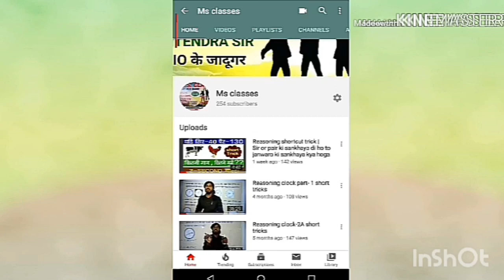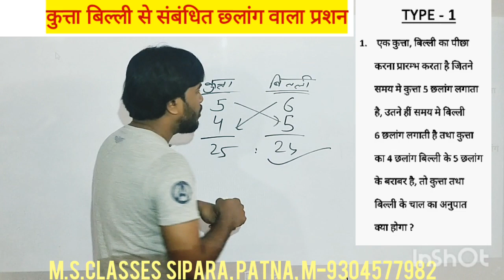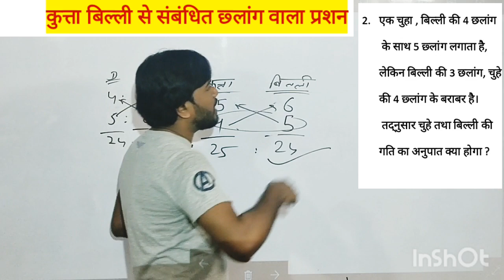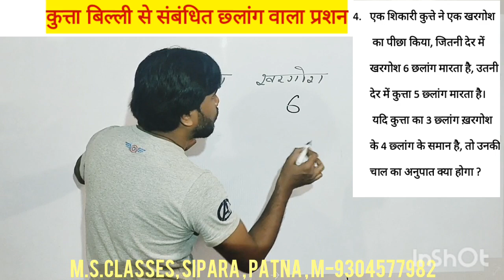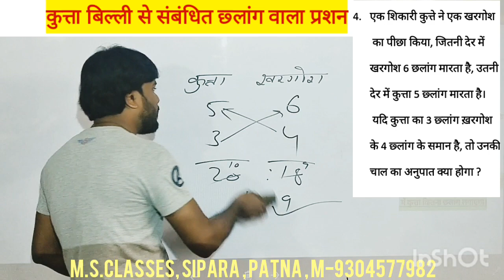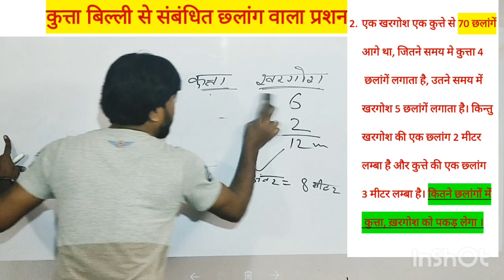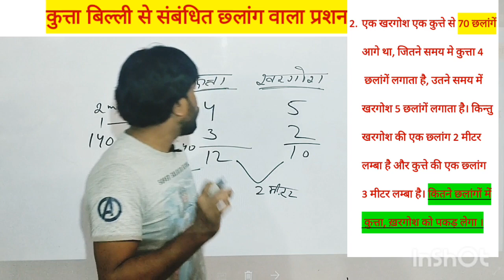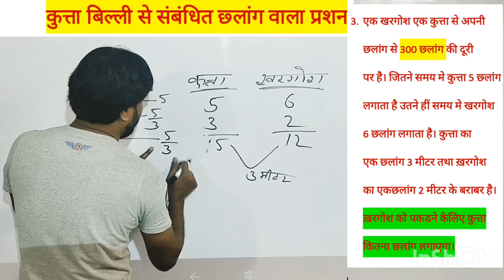cat vs dog. छलांग पर आधरित प्रश्न। cat vs dog. Math trick, Ratio proportion छलांग वाला प्रश्न । ।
This type of question always aske in SSC, CGL, LDC, UDC, CHSL, BANK, AIRFORCE, UPSC, TETE etc.
It is very use full for those students whoe preparation for competitive exam.

By Er. Jitendra Sir
M.S. CLASSES( ER. JITENDRA SIR)
यह वीडियो वैसे स्टूडेंट के लिए बहुत यूज़फुल है जो SSC, BANKING,  RAILWAY, NTPC, CHSL,LDC, और कोई भी कंपटीशन का तैयारी करते हो।
यह वीडियो तभी यूज़फुल होगा जब तक कि आप पूरा शुरू से अंत तक ना देखे हो ।
बहुत सारे वीडियो हमारे चैनल में ऐड है जो कि आपको हमारे चैनल के प्ले लिस्ट में मिलेगा।
Hi every one welcome back to my educational channel. Stuff today in this video
i am gonna to teach you competitive topic in Hindi.
all tutorials in this channel 100% trustable.
Add:- Bhola palace (SBI BANK ), sipara patna-20, Bihar
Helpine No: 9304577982